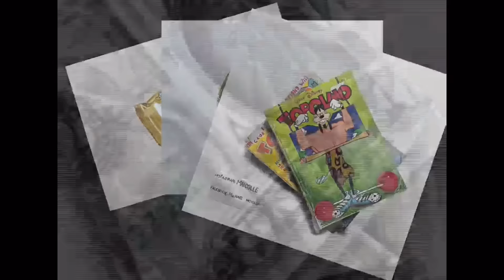(SUPER SPEED UP) Drawing of Angmar wizard, The Lord of the rings - enjoy the video!